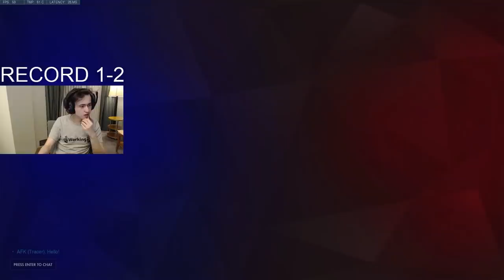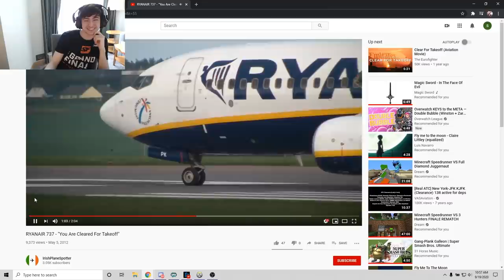deafening my viewers while getting rolled in korean servers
Super flew to Korea for the Overwatch League Grand Finals and had to be quarantined for 14 days. This is the result... (lower your volume)